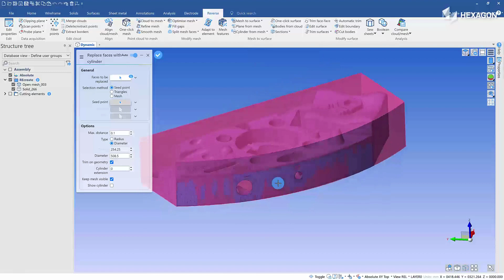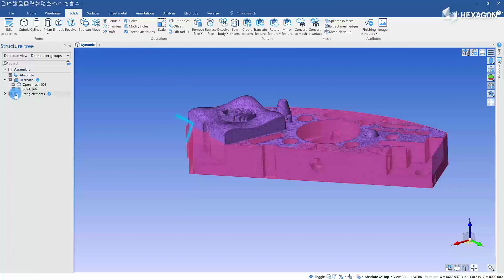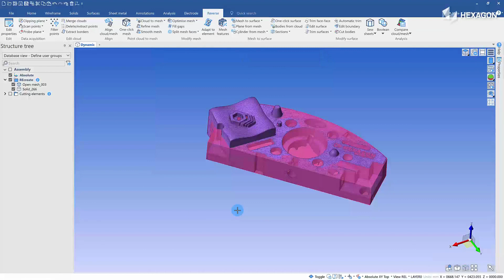DESIGNER 2023.1 - Replace faces with meshes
We have introduced a new method to perform Reverse Engineering where CAD faces can be replaced with mesh faces to quickly build up a CAD
model from a mesh.